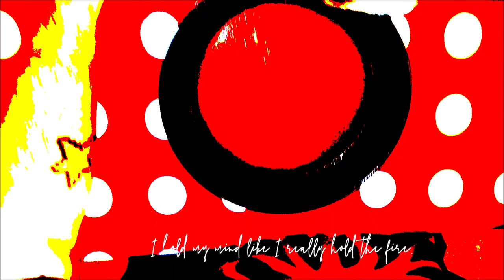Domagoj Šimek & Arijan Škapur - Neanderthal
Domagoj Šimek & Arijan Škapur
"I Wash You All, The Best In Life" EP

Lyrics, Music, Arr., Recorded: Domagoj Šimek, Arijan Škapur
Vocals & Guitars: Domagoj Šimek, Arijan Škapur
Mix, Master, Prod., Percussions: Leonard Klaić
Cover design, Foto: Marko Nemec

Dostava Zvuka 2020.

Kiss me neanderthal,
language wont fossilize,
I wish I could interfere.

flat out I bother you,
which possibilitiy?

I close my eyes like I really close the fire,
I hold my mind like I really hold the fire.

Don't call it ignorance,
oh such profanity,
don't you drag it over here.

which possibilitiy?